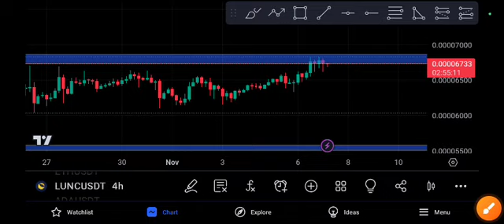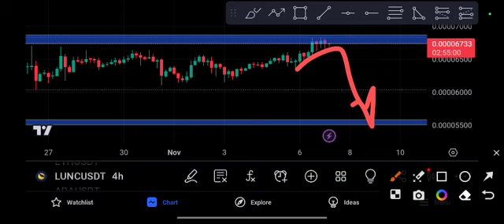LUNC coin Price Prediction LUNC coin analysis